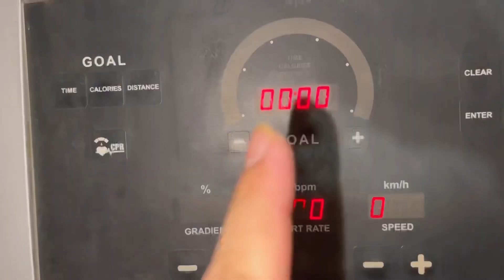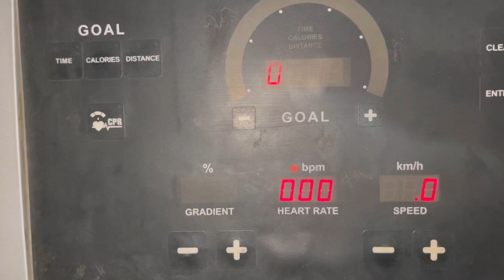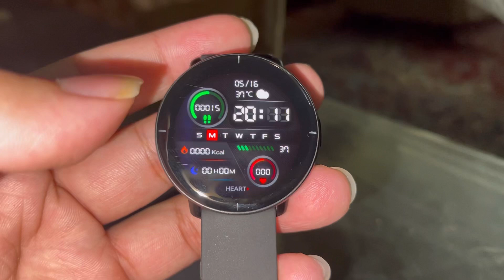GYM is life | 🥤Soda is best option in summers❤️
In this video, I’ll show you GYM is life | 🥤Soda is best option in summers 🤗🤗❤️. Enjoy!